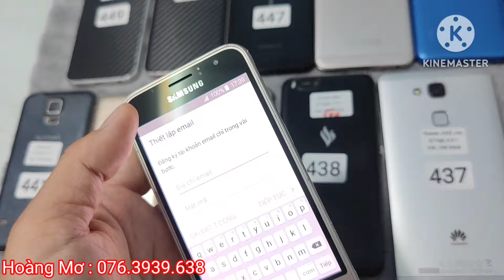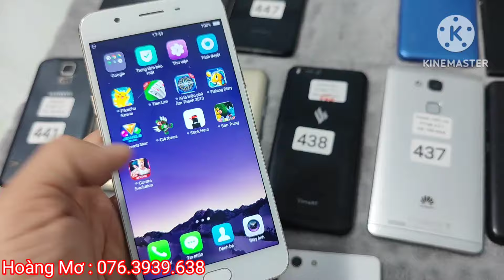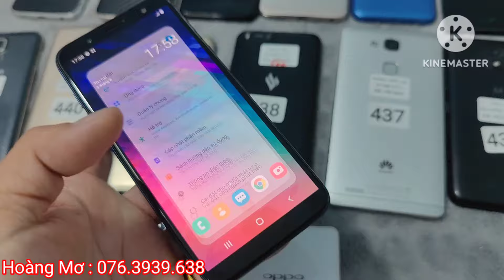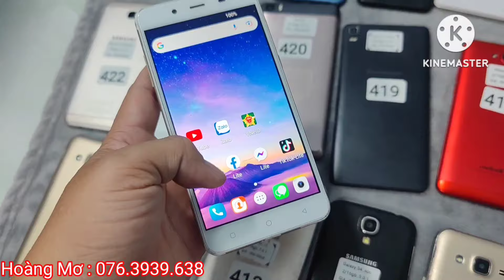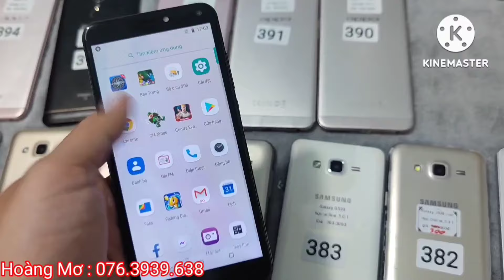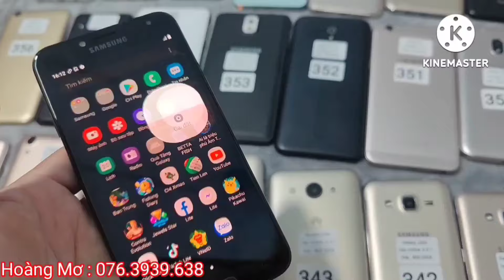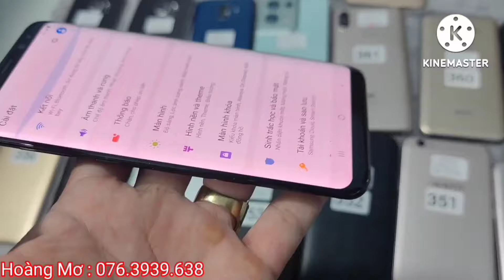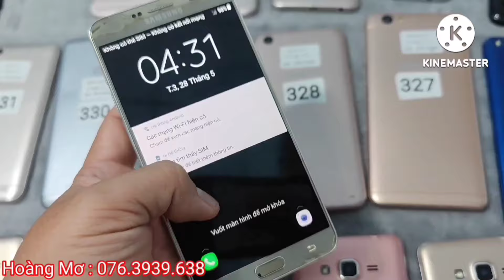bán điện thoại giá rẻ bèo 03-06-2024